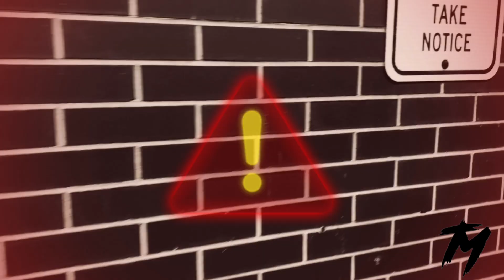WESTSIDE TRAPP ( LARRY BIRD) OFFICIAL VIDEO